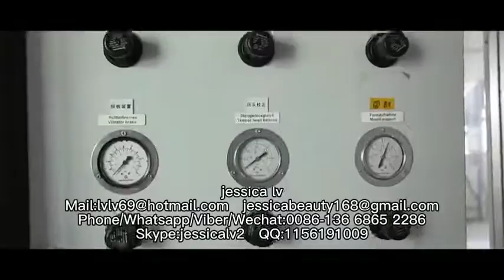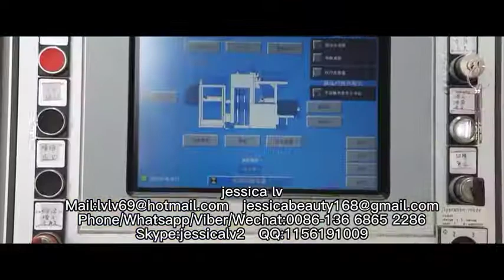QT4-25 Fully automatic fly ash cement concrete paving block brick making machinehollow brick machine